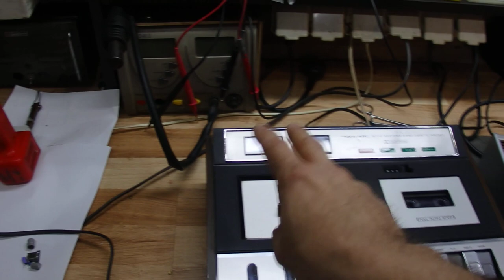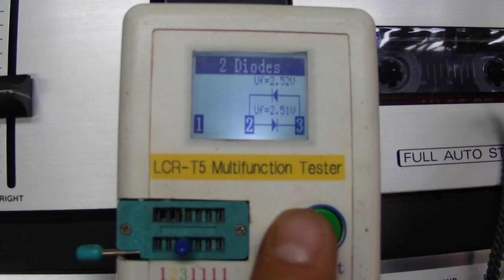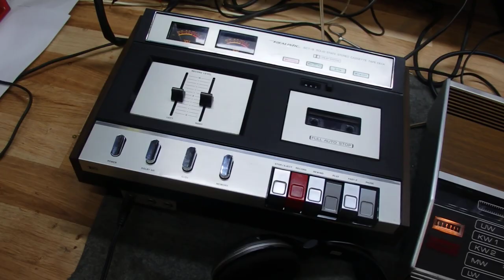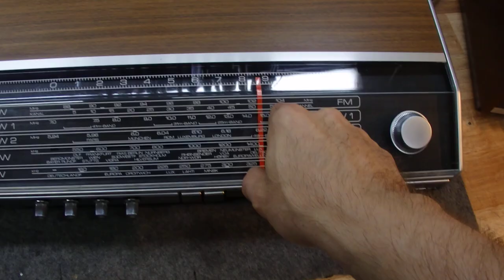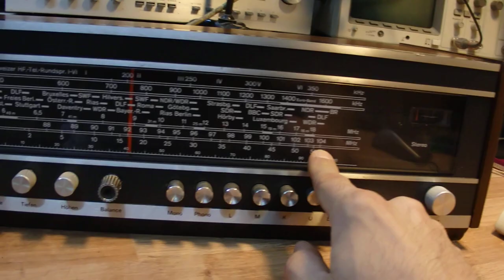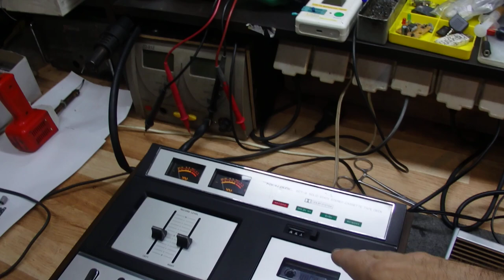Aukcja Vintage Sprzęt po kompletnej Renowacji dziś 19:00